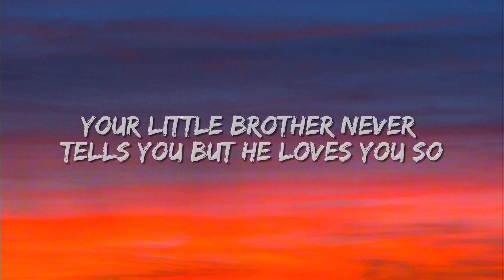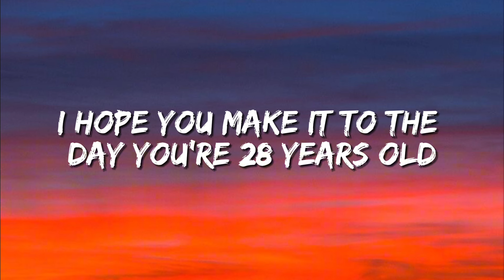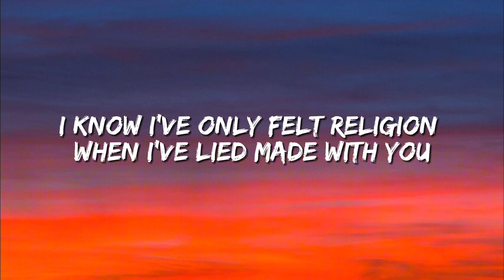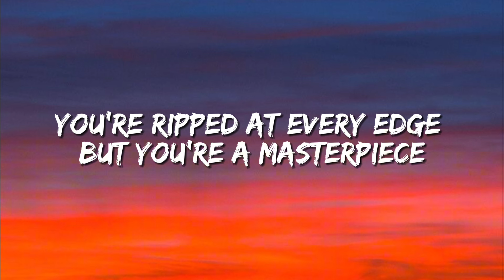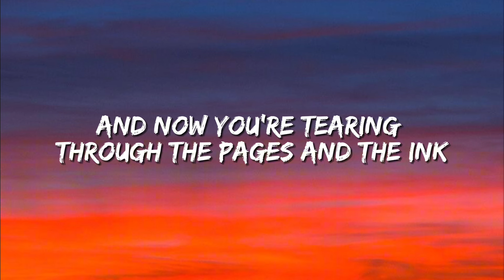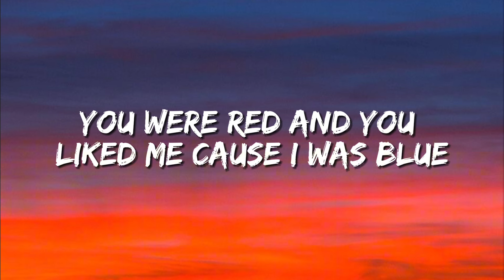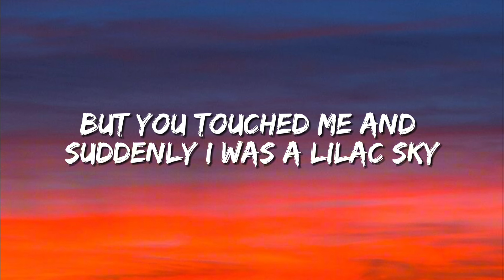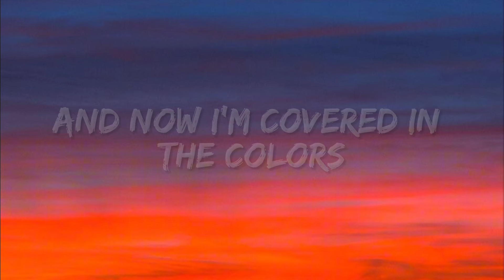Halsey - Colors (Lyrics)